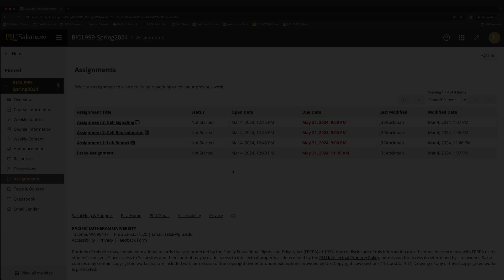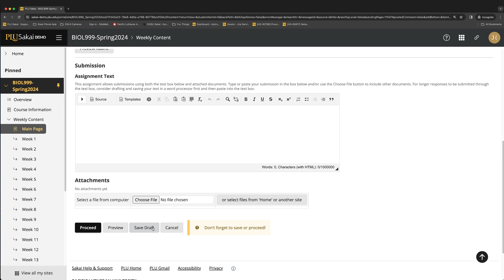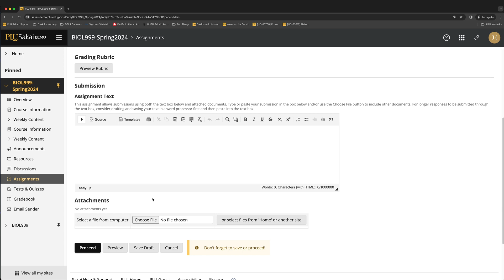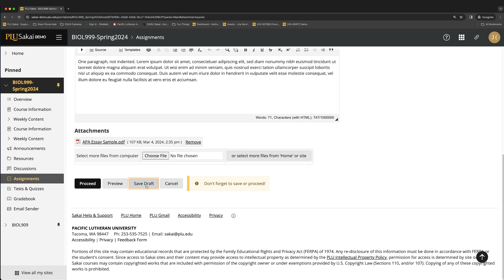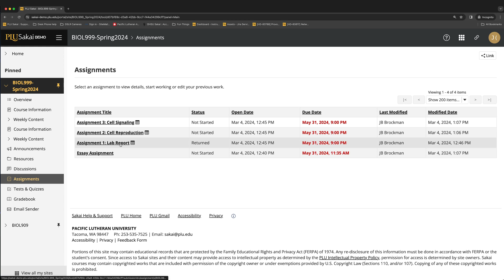Sakai Assignments: Submitting an Assignment